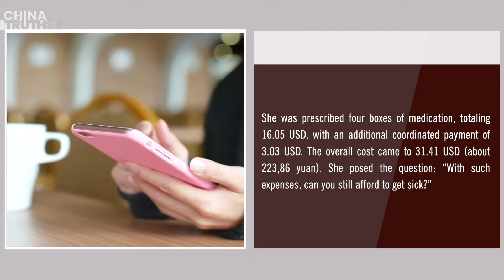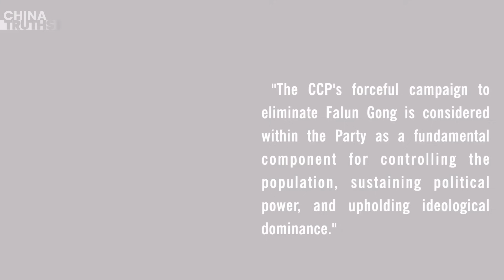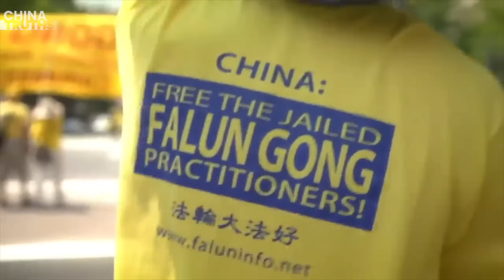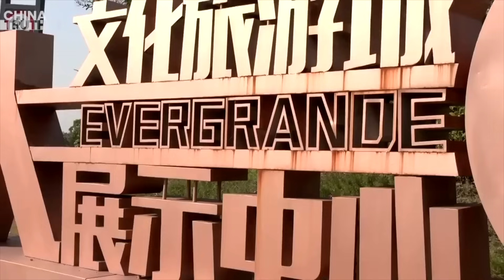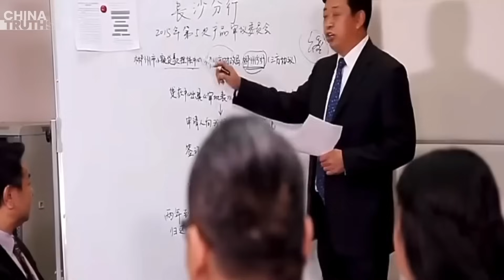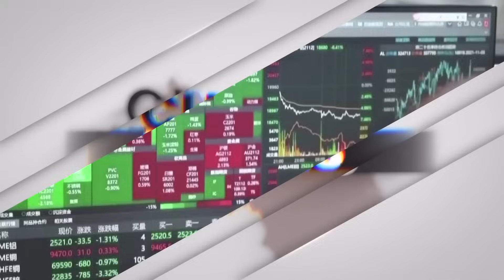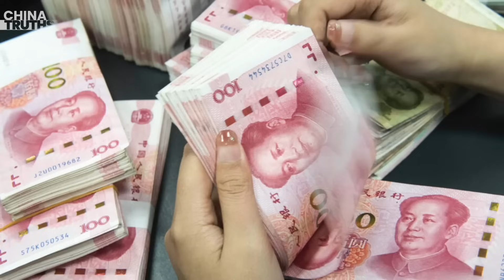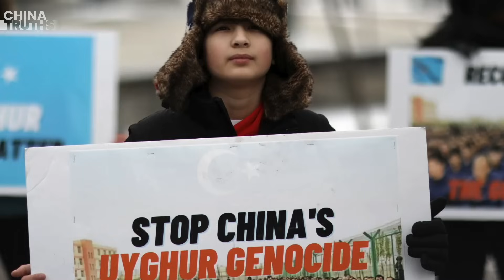China At Crossroads: How Much Time Does Xi Jinping Have Left?